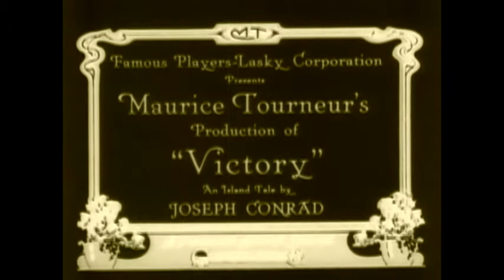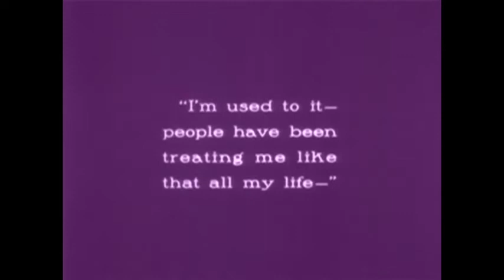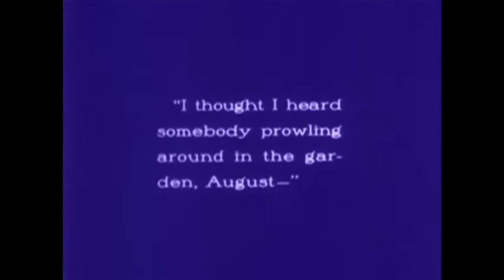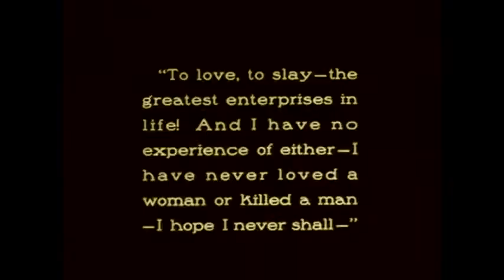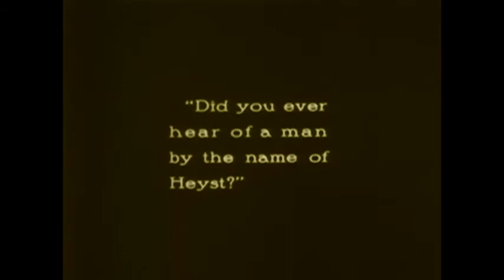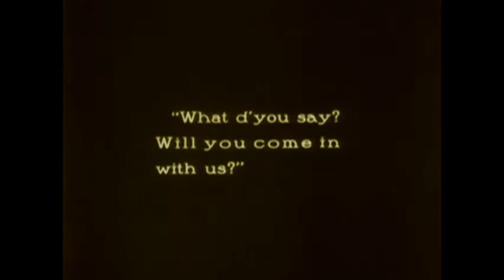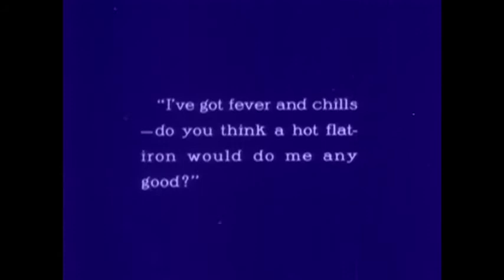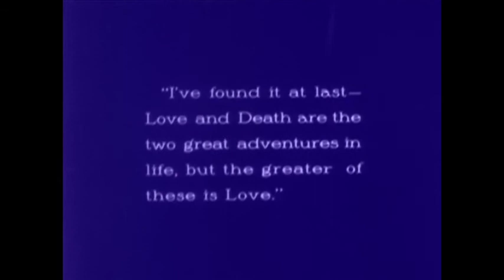Victory (1919)///Maurice Tourneur///Aphex Twin - Classics sync